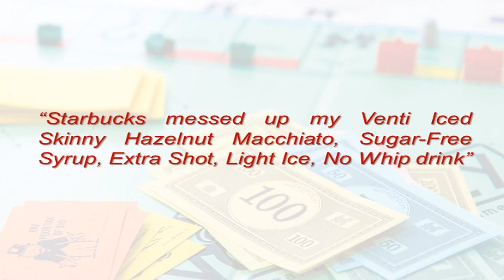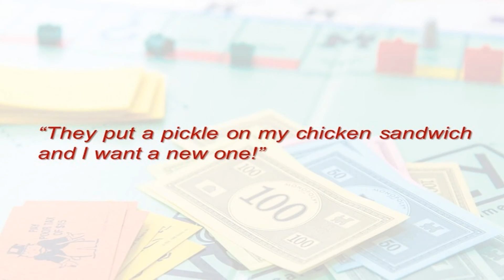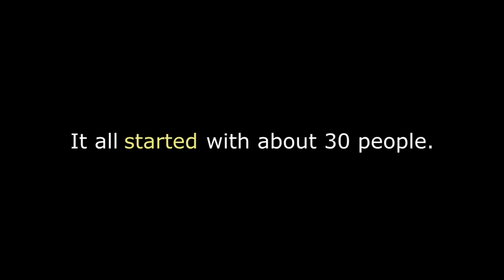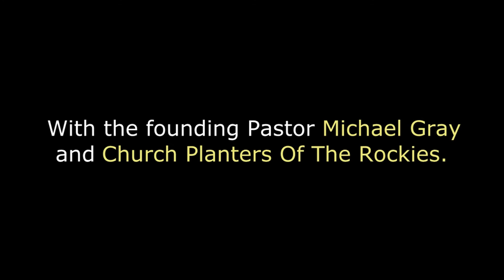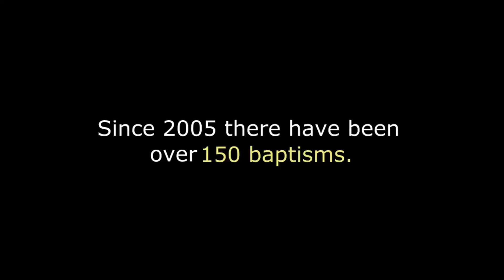The OCC Sermons: The ABC's Part 2, "Bondage" 10/25/15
The Oasis Christian Church is currently in the series "The ABC's of Financial Freedom". Pastor Greg Smith teaches us in this message about the bondage that debt puts us in and how we need to put God first in our lives and finances.